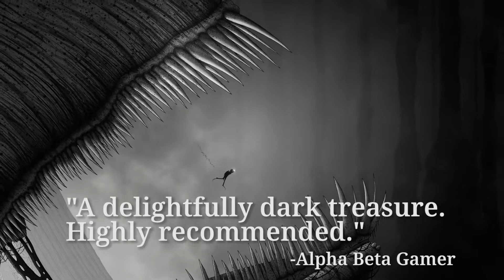Silt - Launch Trailer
Dive into Silt’s harrowing ocean abyss and unravel long-forgotten mysteries. Explore the dangerous waters, possess sea creatures, and solve puzzles to travel deeper into the darkness...